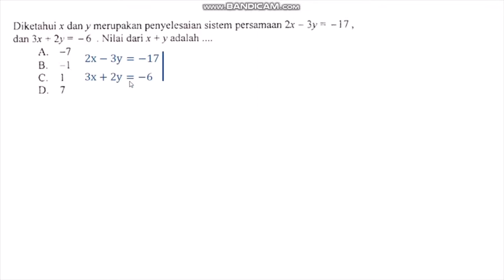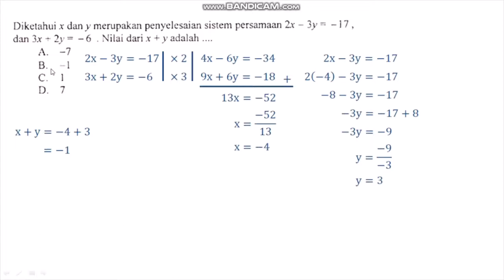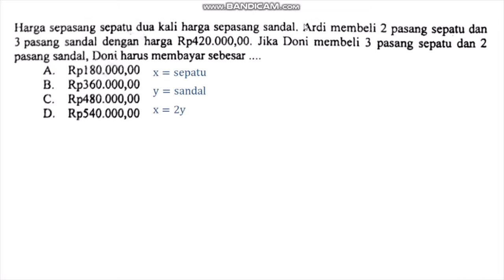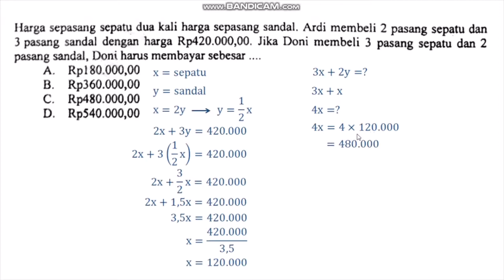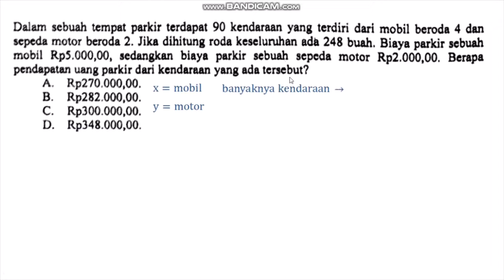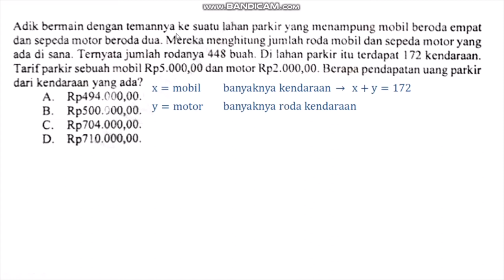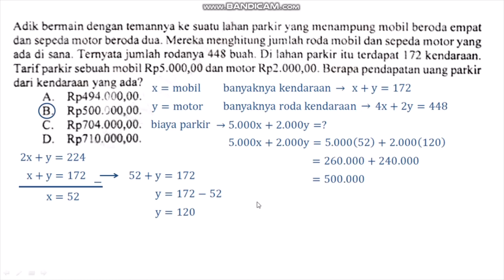Bahas Soal tentang Aljabar | Pembahasan Soal Matematika SMP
Halo semuanyaaaaa

Di video ini saya ingin membagikan pembahasan soal-soal Matematika tentang aljabar. Aljabar dicirikan dengan adanya variabel (huruf) setelah angka. Pahami konsepnya, kalau terlalu cepat, dilambatin aja ya waktu putar videonya.

Semoga bermanfaat :)